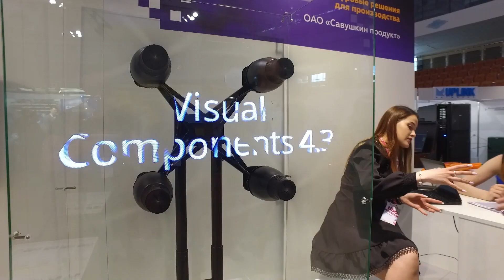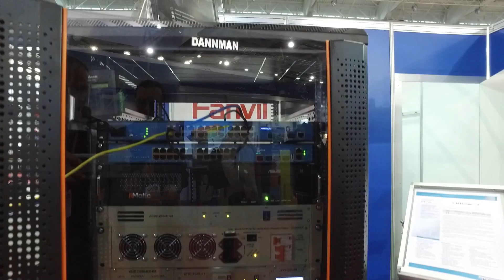Официальное открытие выставки ТИБО-2021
Открытие международной выставки ТИБО-2021 состоялось 1 июня в Минск-Арене. В нем приняли участие Премьер-министр Республики Беларусь Роман Головченко, Первый заместитель Главы Администрации Президента Республики Беларусь Максим Рыженков, Начальник Оперативно-аналитического центра при Президенте Республики Беларусь Андрей Павлюченко, Министр связи и информатизации Константин Шульган и другие официальные лица.

Международный ИКТ Форум ТИБО-2021 проходит в Минске (пр.Победителей, 111А) с 1 по 4 июня.